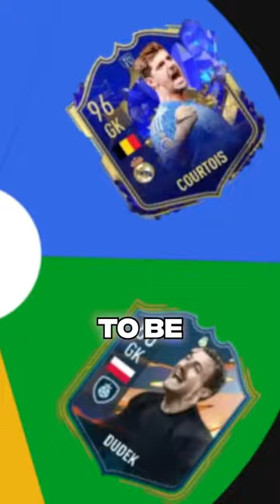Best Ever Real Madrid XI but the Wheel picks it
⭐FOLLOW ME⭐

Cheers